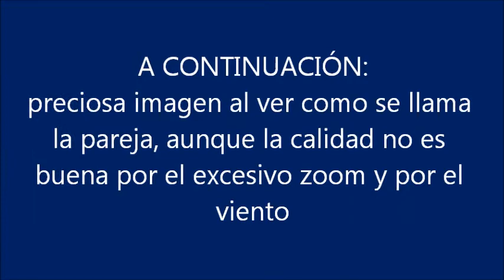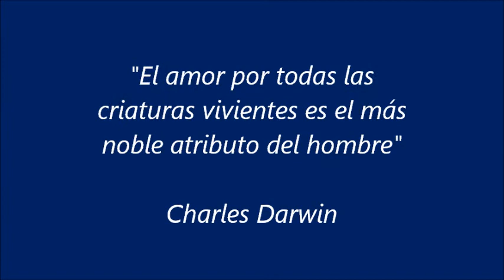Aligot i Visó Americà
Bones observacions en la última visita a l'Estany de Sils el passat mes de març: per primera vegada puc filmar més o menys bé un Aligot i la gran sorpresa va ser topar-me amb un exemplar de Visó Americà (espècie invasora, una de tantes)